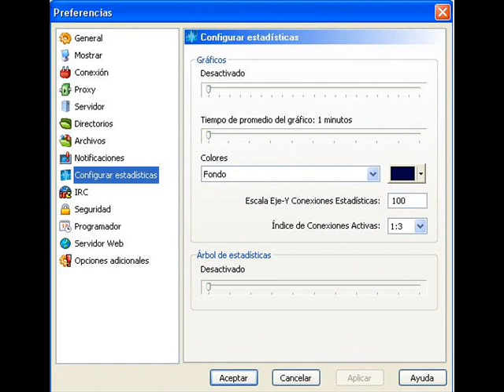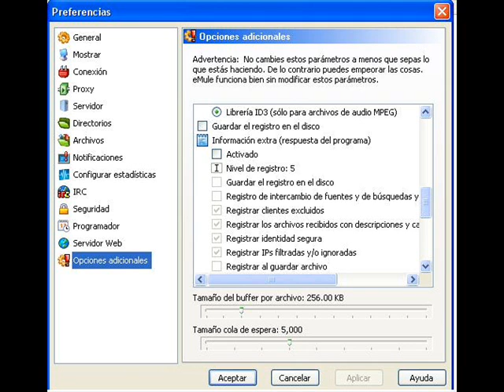correcta configuracion del emule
si el emule tarda muxo en bajar las cosas no lo dudeis y ver el video